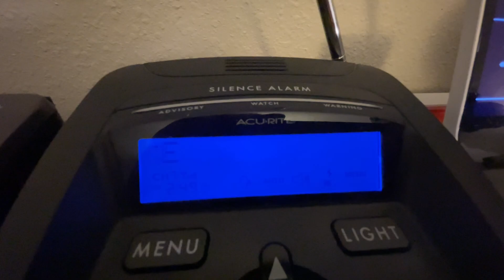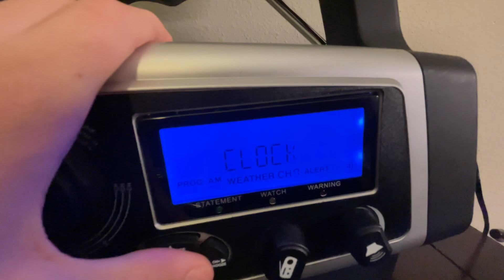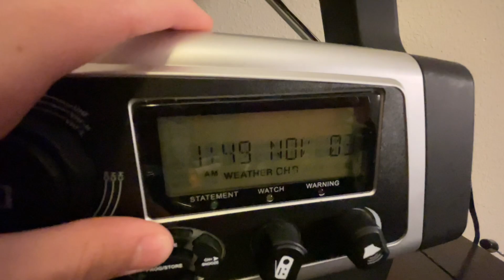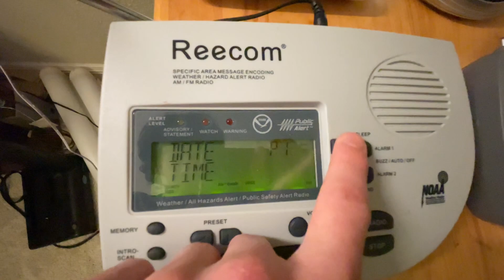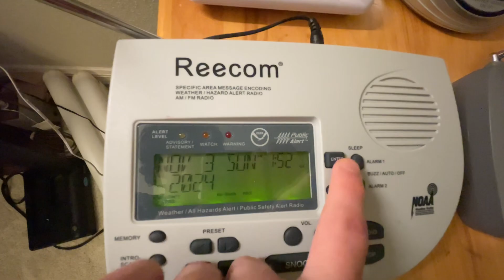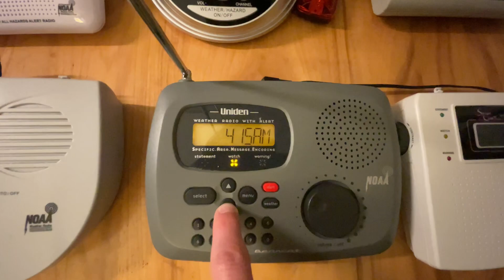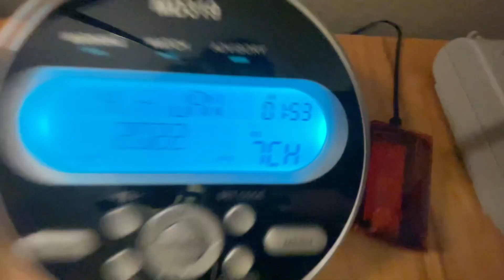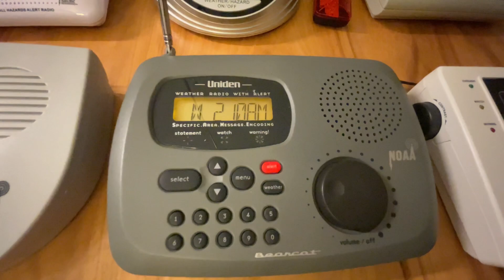Setting the clocks back 1 hour, and EST Wording for 2024-2025 on KHB32…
Disregard the incorrect dates and alerts displayed on some of the Weather Radios, the power went out during Hurricane Milton and I was too lazy to set the correct date, and I was also doing some self activations… Enjoy!￼